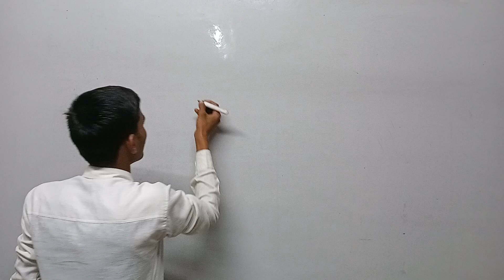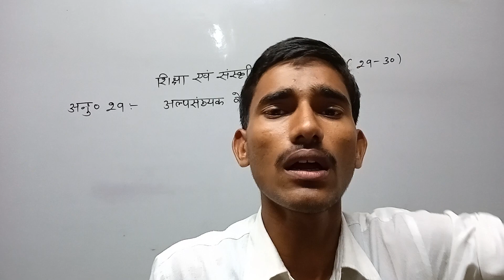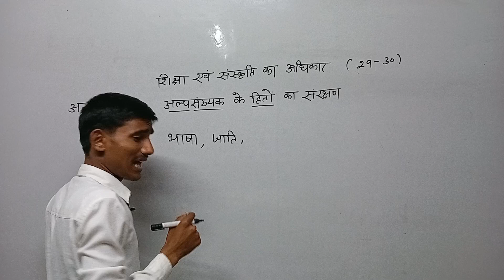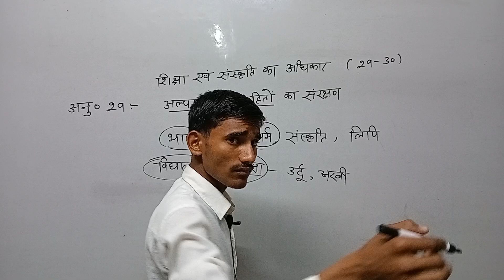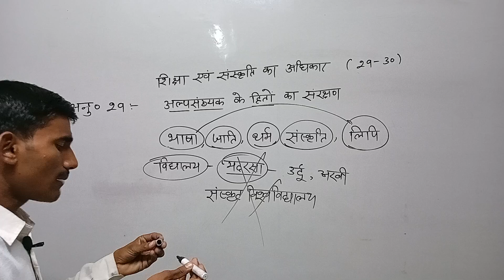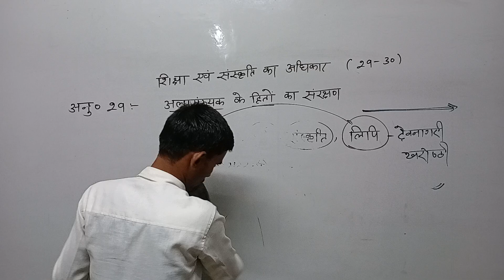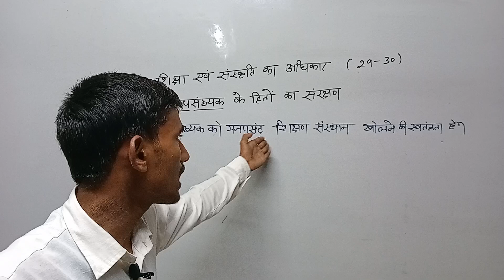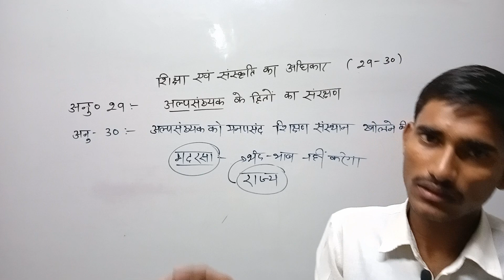भारतीय संविधान भाग 3 (शिक्षा एवं संस्कृति का अधिकार अनुच्छेद 29-30) by alok sir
bhartiya samvidhan bhag 3 fundamental rights by alok sir for all competitive exam
भारतीय संविधान भाग 3 मूल अधिकार( शिक्षा एवं संस्कृति का अधिकार )अनुच्छेद 29-30 by alok sir for all competitive exam
Indian Polity Bhag-3 Fundamentalright and article 29-30 by alok sir